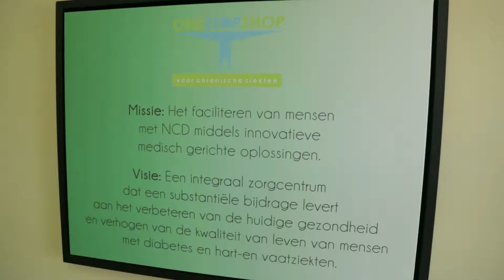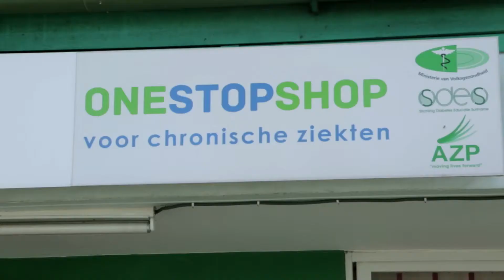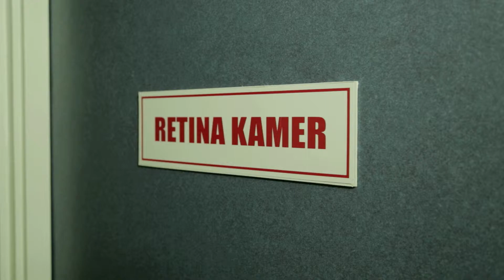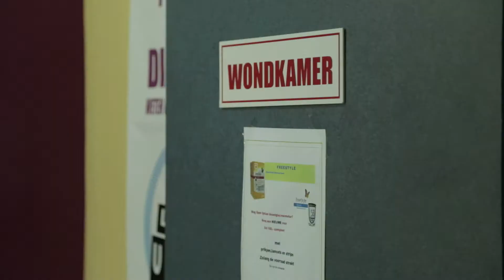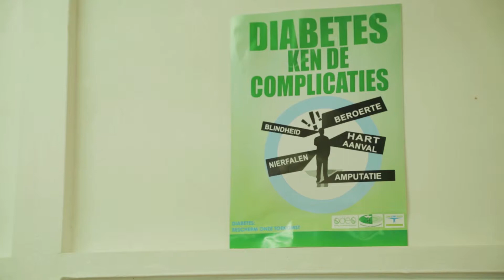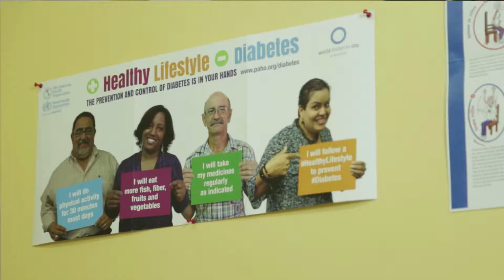One Stop Shop voor Chronische Ziekten